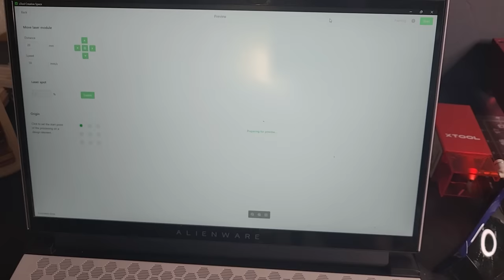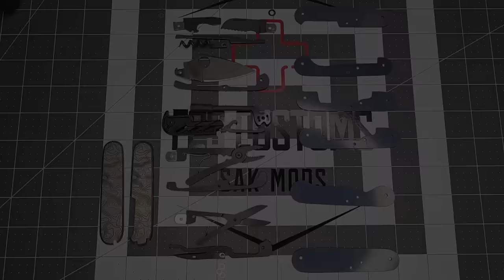How I made this Dragonox and engraved titanium scales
I really enjoyed this project.  The Xtool D1 Pro is capable of so much, and I still have several more ideas for it.  What do you think about how the scales turned out?

Other tools seen in this video:
Ken Onion Knife Sharpener
Peening Hammer
Diamond Files